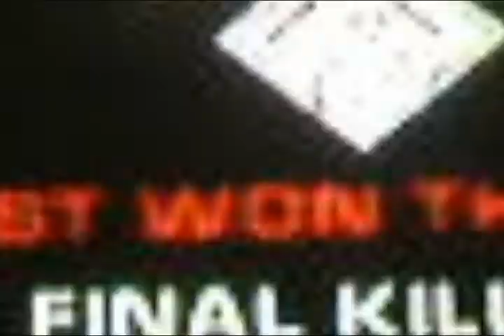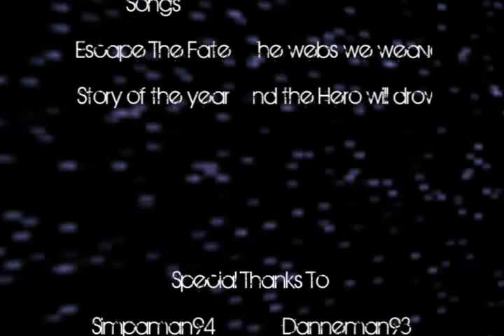Xx iRoNiiX I snipermatch montage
this is my first sniper montage and its made mostly of snipermatches and i dont care if u write dumb comments about it and it should be ranked or something, if u do ill just remove ur comment! Made this in 2 days :P but i got some nice shots.

*Rewards*
#55 - Most Discussed (Today)
#11 - Most Discussed (Today) - Spel
#57 - Most Discussed (This Week) - Spel
#77 - Most Viewed (Today) - Spel
#56 - Top Favorited (Today)
#5 - Top Favorited (Today) - Spel
#32 - Top Favorited (This Week) - Spel
#65 - Top Rated (Today)
#13 - Top Rated (Today) - Spel
#43 - Top Rated (This Week) - Spel